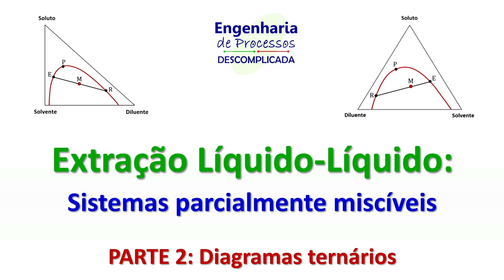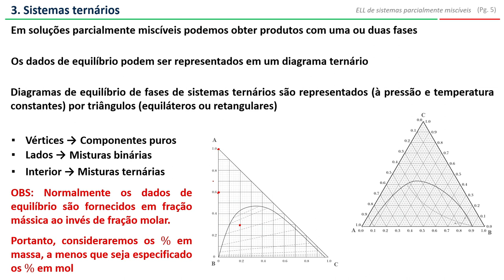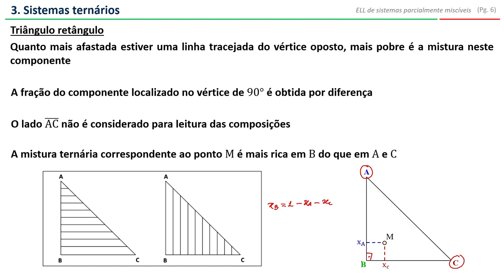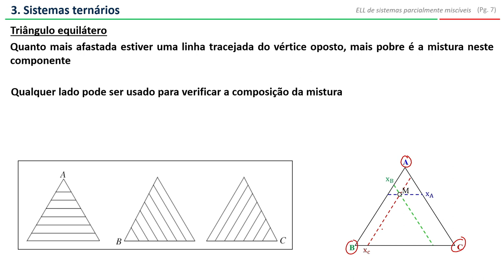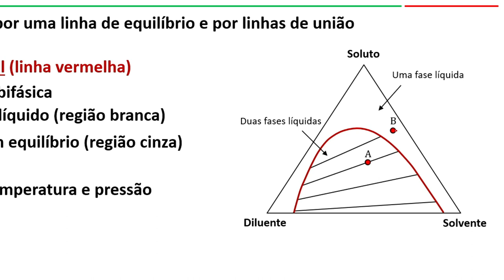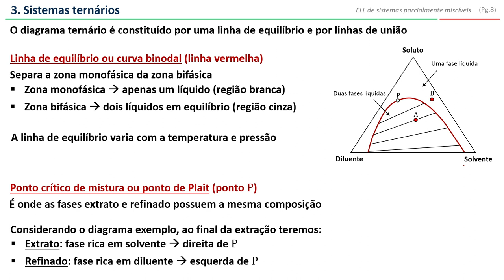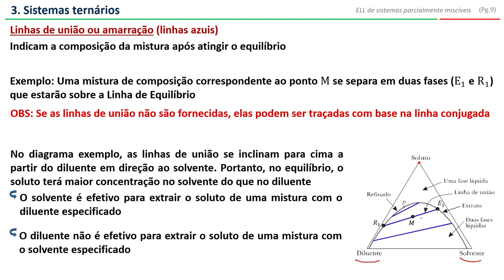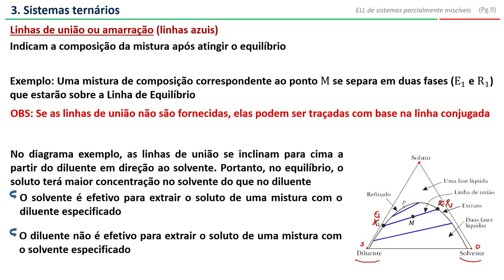Extração Líquido-Líquido (PARTE 2): diagramas ternários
Na parte 2 faço uma discussão sobre diagramas ternários. A discussão aborda:
-Leitura de um ponto no diagrama.
-Linha de equilíbrio.
-Linhas de união.
-Ponto crítico.
-Extrato e Refinado.